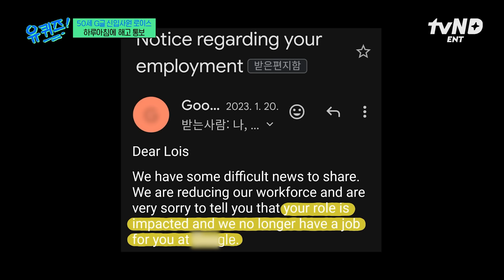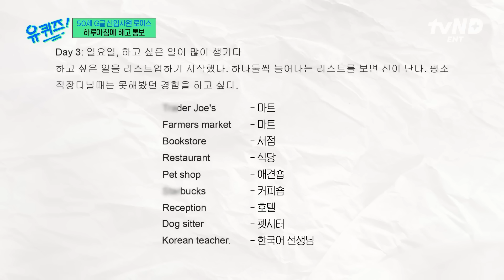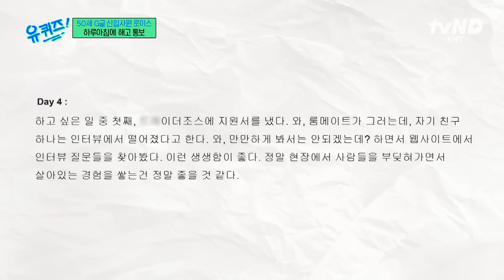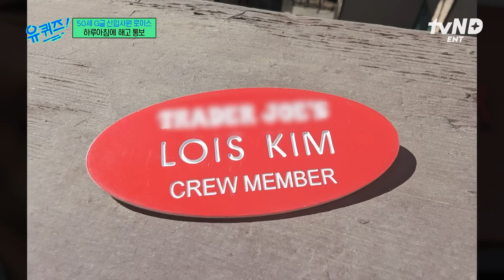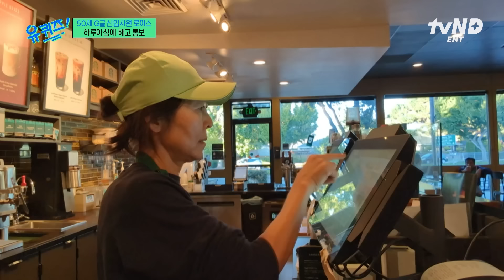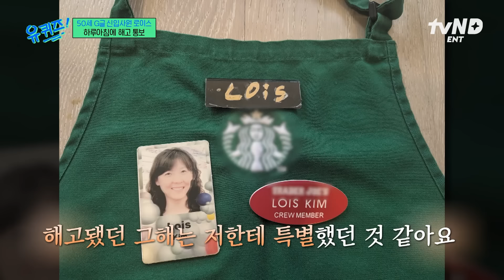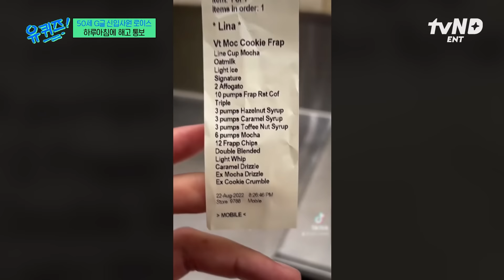[유퀴즈온더블럭] G글 16년 다니다가 해고 통보 받았을 때 느낀 우울과 배신감💔 이 위기를 극복할 수 있었던 로이스의 긍정적 사고💪